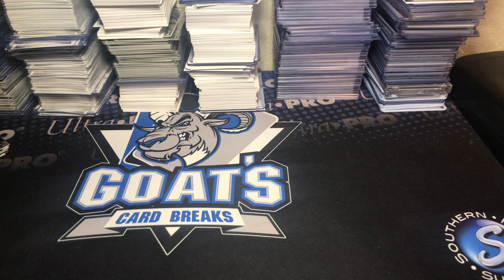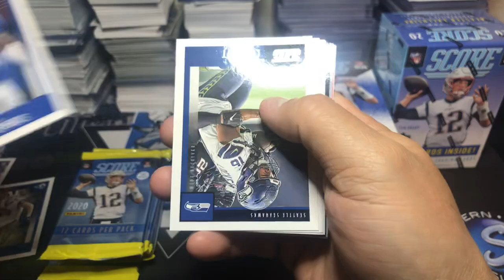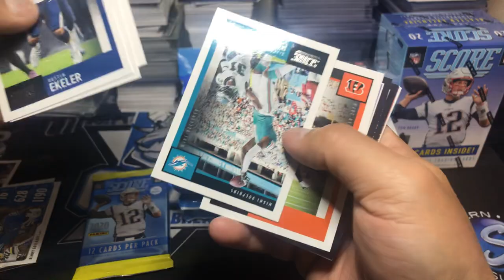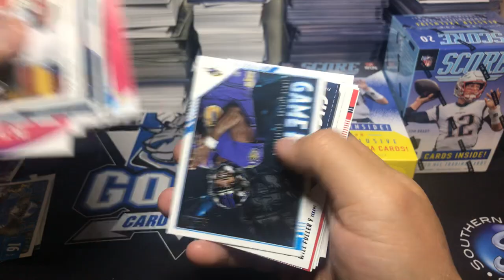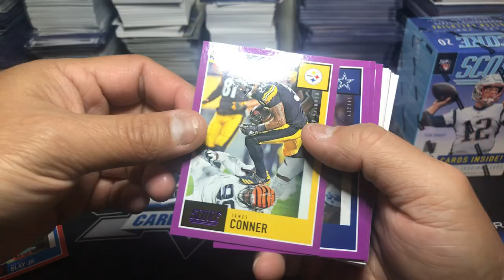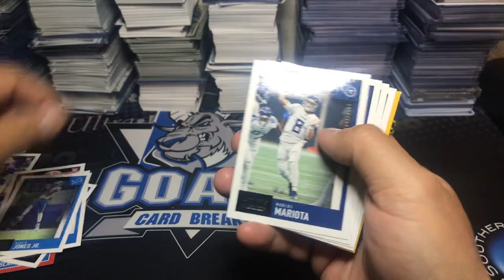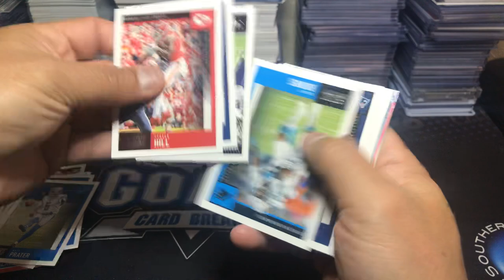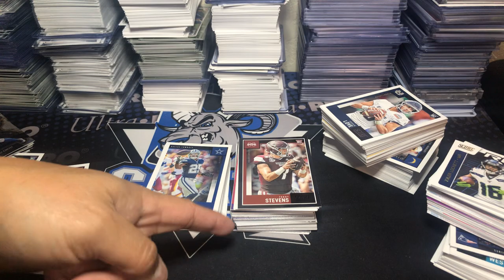Comparing different retail options for 2020 Score